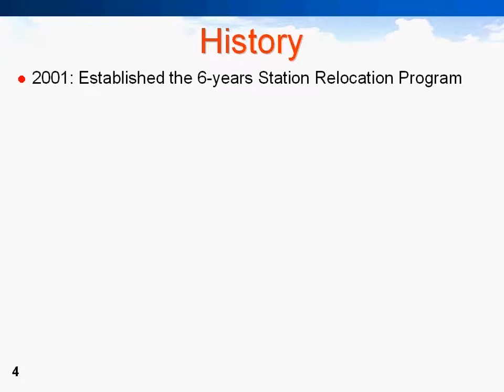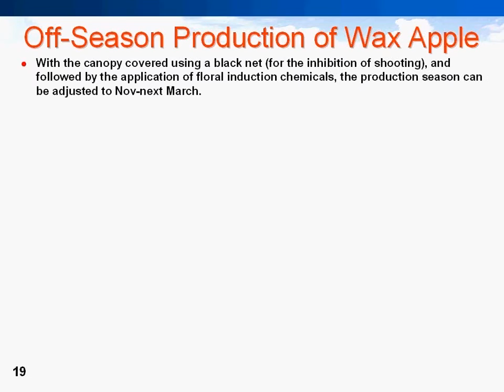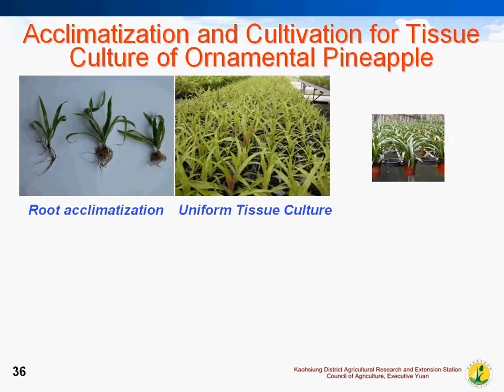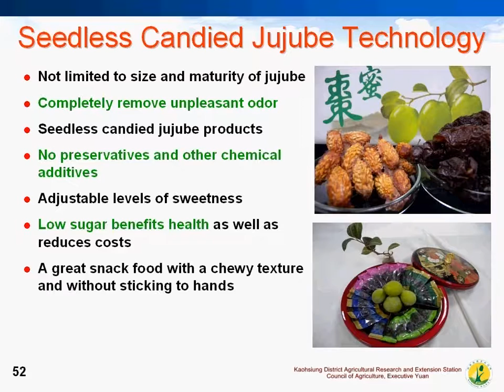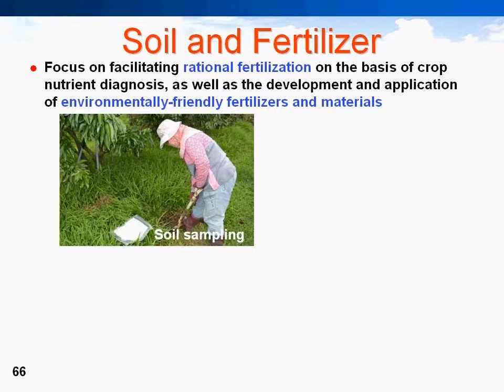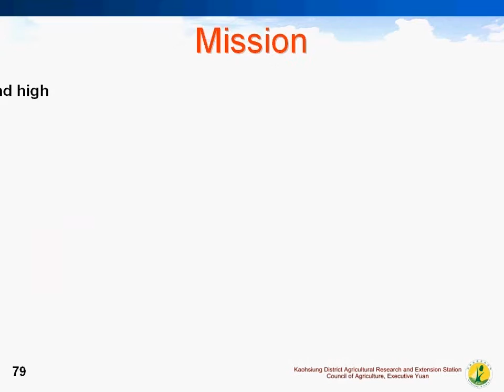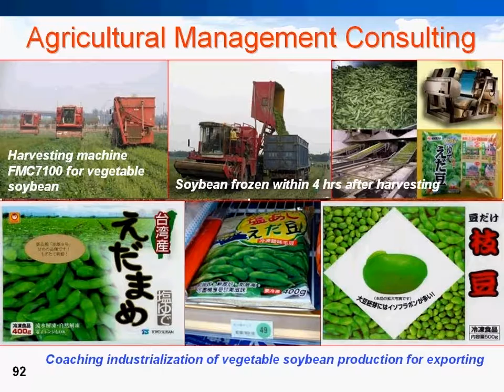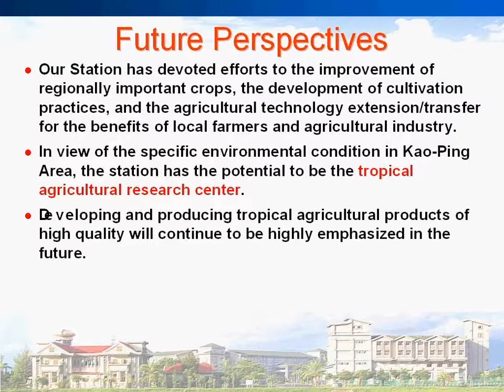Brief Introduction to Kaohsiung District Agricultural Research and Extension Station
高雄區農業改良場英文簡報